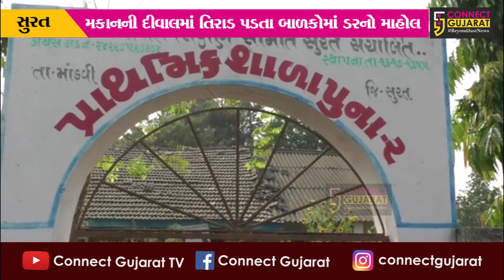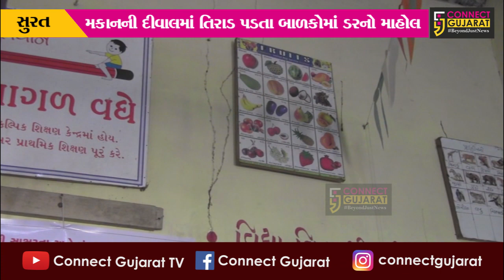સુરત: માંડવીના આ ગામે બાળકો જર્જરિત શાળામાં અભ્યાસ કરવા મજબૂર, જુઓ સરકાર શું કહી રહી છે